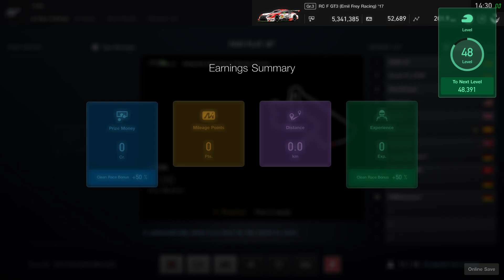Gran Turismo™SPORT Autopolis Test Race 2 Lexus RC F GT3 Onboard